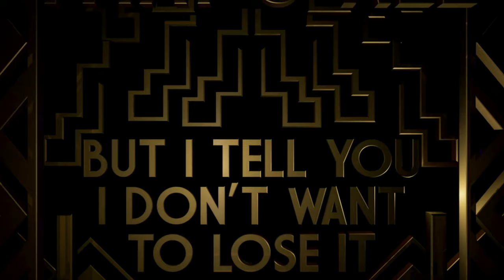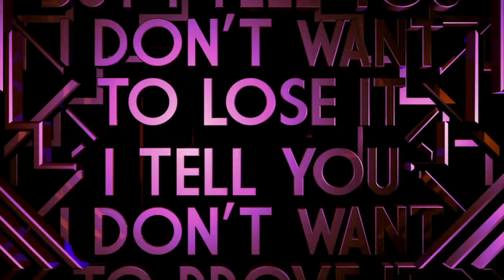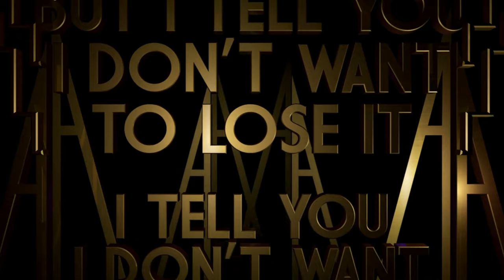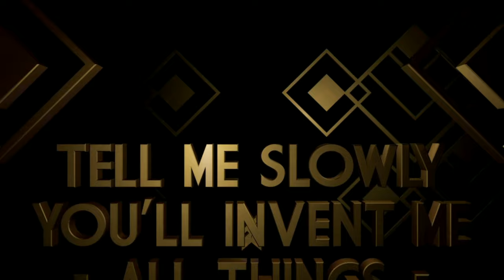OWLLE - Don't Lose It (Audio + paroles)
Owlle's debut album "France"
Designed & animated by SAILOR LVNE